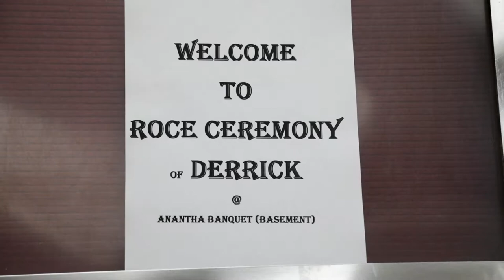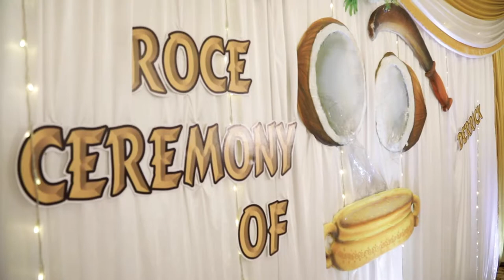Derrick Alphonso Roce